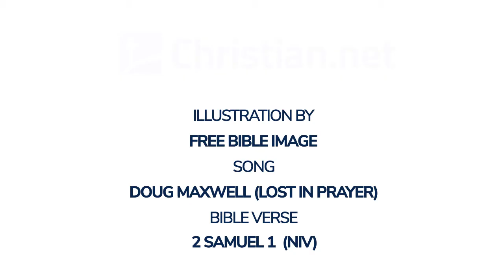2 Samuel 1: David’s Lament for Saul and Jonathan | Bible Stories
Bible Stories - 2 Samuel 1: David’s Lament for Saul and Jonathan

After the death of Saul, David returned from striking down the Amalekites and stayed in Ziklag two days. On the third day a man arrived from Saul’s camp with his clothes torn and dust on his head. When he came to David, he fell to the ground to pay him honour.

‘Where have you come from?’ David asked him.

He answered, ‘I have escaped from the Israelite camp.’

‘What happened?’ David asked. ‘Tell me.’

‘The men fled from the battle,’ he replied. ‘Many of them fell and died. And Saul and his son Jonathan are dead.’

Then David said to the young man who brought him the report, ‘How do you know that Saul and his son Jonathan are dead?’

‘I happened to be on Mount Gilboa,’ the young man said, ‘and there was Saul, leaning on his spear, with the chariots and their drivers in hot pursuit. When he turned round and saw me, he called out to me, and I said, “What can I do?”

‘He asked me, “Who are you?”

‘“An Amalekite,” I answered.

‘Then he said to me, “Stand here by me and kill me! I’m in the throes of death, but I’m still alive.”

‘So I stood beside him and killed him, because I knew that after he had fallen he could not survive. And I took the crown that was on his head and the band on his arm and have brought them here to my lord.’

Then David and all the men with him took hold of their clothes and tore them. They mourned and wept and fasted till evening for Saul and his son Jonathan, and for the army of the Lord and for the nation of Israel, because they had fallen by the sword.

David said to the young man who brought him the report, ‘Where are you from?’

‘I am the son of a foreigner, an Amalekite,’ he answered.

David asked him, ‘Why weren’t you afraid to lift your hand to destroy the Lord’s anointed?’

Then David called one of his men and said, ‘Go, strike him down!’ So he struck him down, and he died. For David had said to him, ‘Your blood be on your own head. Your own mouth testified against you when you said, “I killed the Lord’s anointed.”’

David’s lament for Saul and Jonathan
David took up this lament concerning Saul and his son Jonathan, and he ordered that the people of Judah be taught this lament of the bow (it is written in the Book of Jashar):

‘A gazelle lies slain on your heights, Israel.

‘Tell it not in Gath,
    proclaim it not in the streets of Ashkelon,
lest the daughters of the Philistines be glad,
    lest the daughters of the uncircumcised rejoice.

‘Mountains of Gilboa,
    may you have neither dew nor rain,
    may no showers fall on your terraced fields.
For there the shield of the mighty was despised,
    the shield of Saul – no longer rubbed with oil.

‘From the blood of the slain,
    from the flesh of the mighty,
the bow of Jonathan did not turn back,
    the sword of Saul did not return unsatisfied.
Saul and Jonathan –
    in life they were loved and admired,
    and in death they were not parted.
They were swifter than eagles,
    they were stronger than lions.

‘Daughters of Israel,
    weep for Saul,
who clothed you in scarlet and finery,
    who adorned your garments with ornaments of gold.

‘How the mighty have fallen in battle!
    Jonathan lies slain on your heights.
I grieve for you, Jonathan my brother;
    you were very dear to me.
Your love for me was wonderful,
    more wonderful than that of women.

    The weapons of war have perished!’